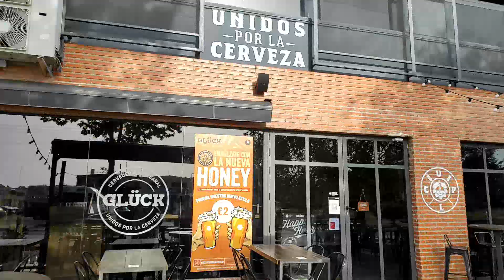! ASI SE VIVE 😱UN ASCENSO HISTORICO ! CD UTRERA